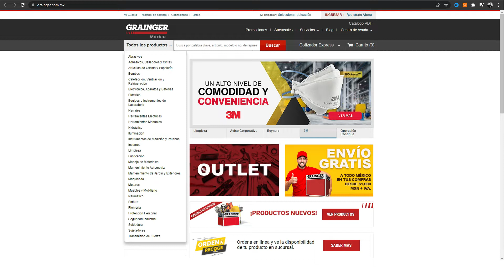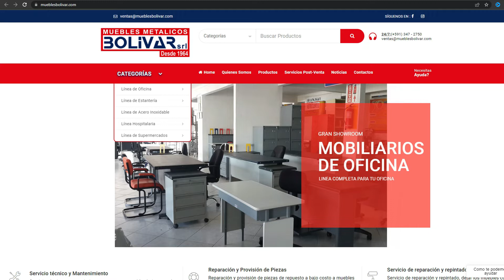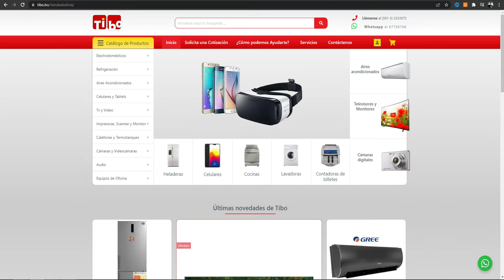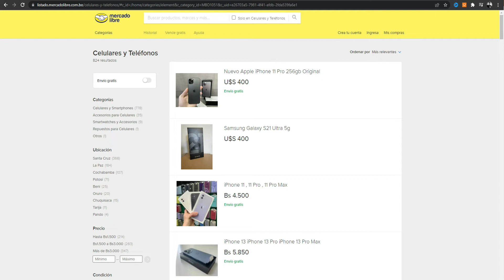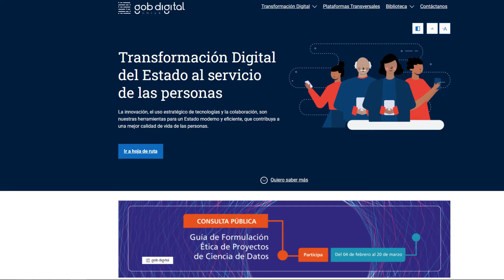💰🔴 4 Tipos de eCommerce - Comercio Electrónico en Bolivia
Tipos de Comercio Electrónico en Bolivia
B2B (Business to Business)
B2C (Business to Consumer)
C2C (Consumer to Consumer)
G2C (Government to Consumer)

TODO LO QUE TIENES QUE SABER SOBRE EL E-COMMERCE